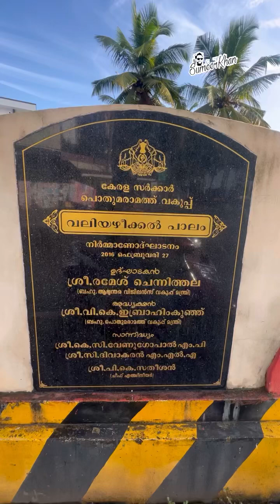Azheekal bridge || അഴീക്കൽ പാലം || വലിയഴീക്കൽ പാലം